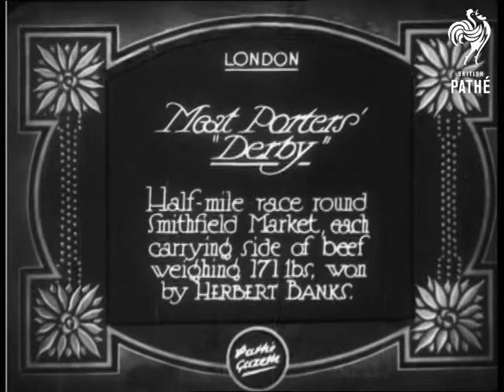Meat Porters Derby (1930)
Item title reads - Meat porters' "Derby."  Half mile race round Smithfield Market each carrying a side of beef weighing 171 pounds, won by Herbert Banks.  London.

M/S as the camera pans across men carrying the joints of beef, people crowd around them.  M/S as the race begins and they run along through the crowd.  M/S as Herbert Banks is held up by colleagues after the race, he waves.
 FILM ID:818.29